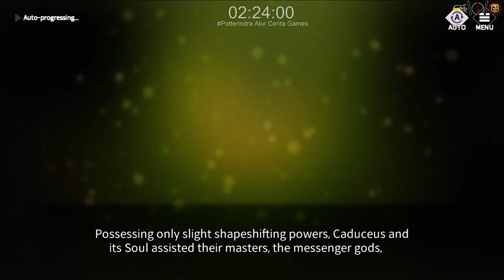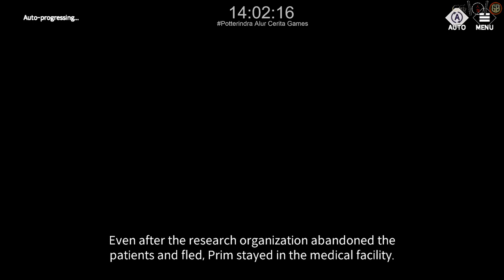History Prim Eversoul in Tower of Origin - Eversoul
Prim Tower of Origin
1. An Exciting Start - Eversoul Prim Tower of Origin - Part 1
2. The Planner - Eversoul Prim Tower of Origin - Part 2
3. Look-a-like - Eversoul Prim Tower of Origin - Part 3
4. Over the Rainbow - Eversoul Prim Tower of Origin - Part 4